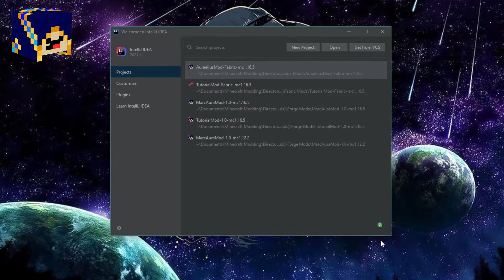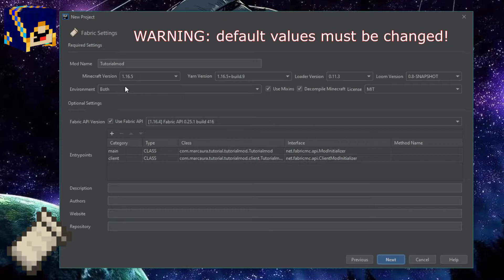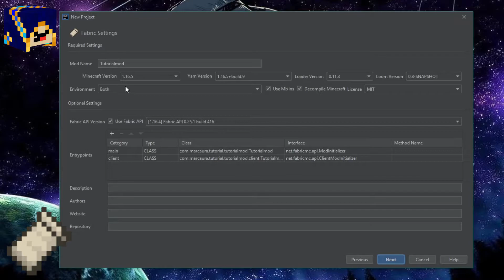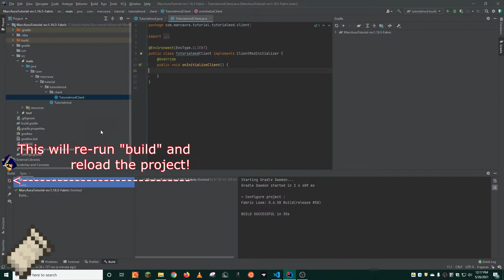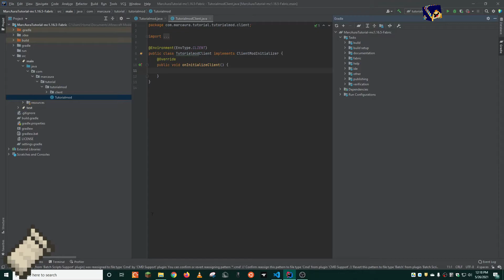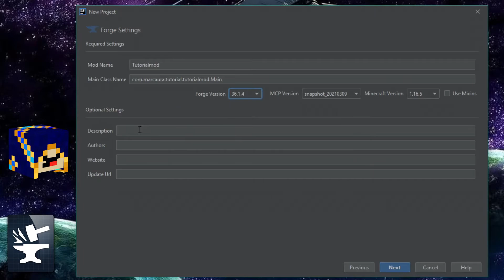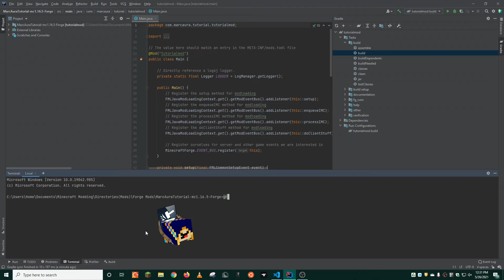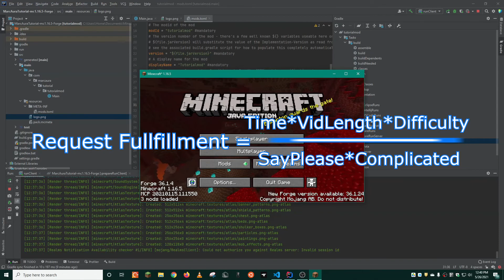Minecraft Modding! Step 2.5: Minecraft Development Plugin Forge and Fabric 1.16.5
In this video, I'll be going through the process of setting up the 1.16.5 Forge and Fabric Modding Workspace using the Minecraft Development Plugin.

The software I use is Intellij IDEA which I highly recommend for frequent modders and newcomers alike! Check out my video where I show you how to get started if you havent already!

The most recent version of forge MDK (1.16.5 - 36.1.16) has experienced some minor bugs and issues when running the client. Because of this, I recommend using the 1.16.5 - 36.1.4 version from the forge website.

Happy Modding!

-MarcAura